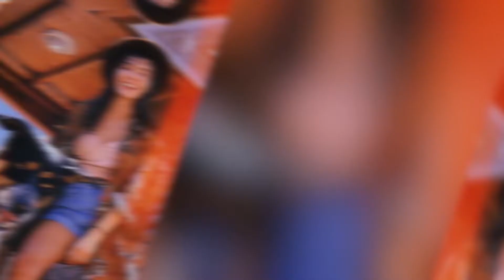Beautiful Ebru Şahin 2021 | Celebrity Photoshoot 2021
beautiful ebru şahin 2021
beautiful ebru şahin
most beautiful ebru şahin

most beautiful ebru şahin 2021
ebru şahin 2021
ebru şahin
ebru şahin photoshoot 2021
ebru şahin photoshoot
beautiful ebru şahin photoshoot
beautiful ebru şahin photoshoot 2021
celebrity photoshoot
celebrity photoshoot 2021
ebru sahin
ebru sahin novio
ebru sahin turkish actress
ebru şahin turkish actress
turkish actress
turkish actress 2021